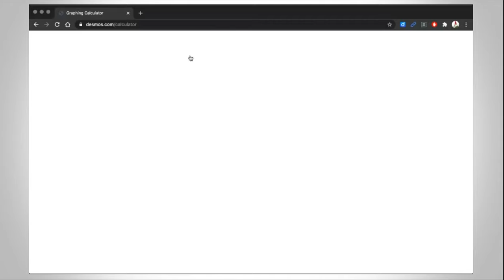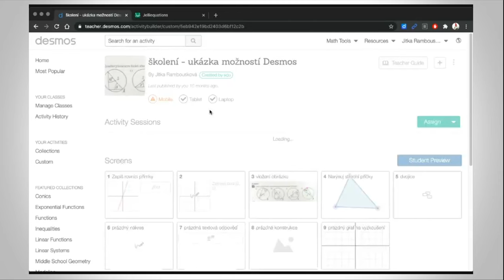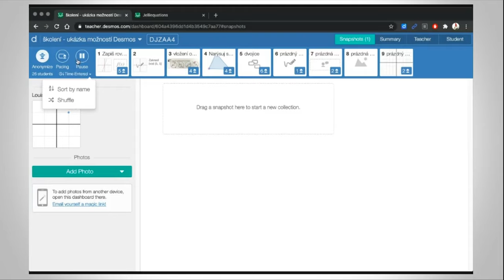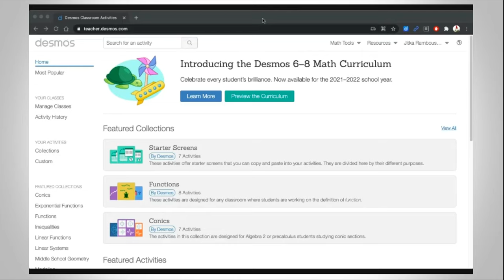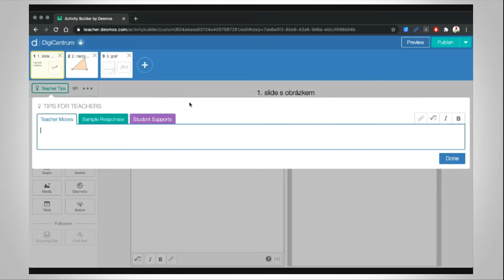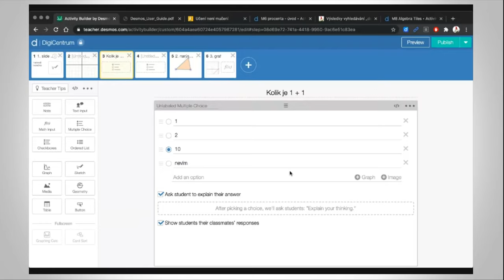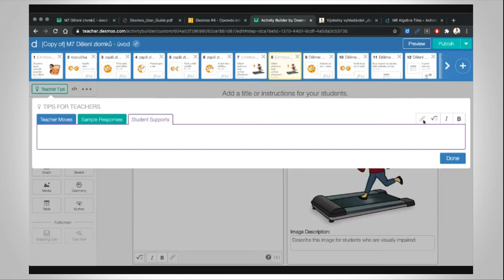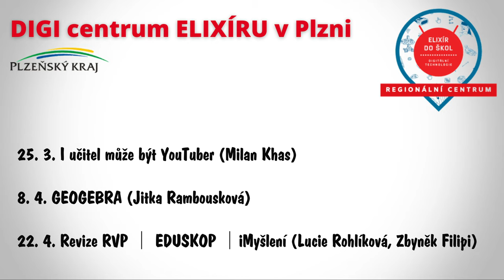DIGI centrum ELIXÍRU 11. 3. 2021 DESMOS - lektorka Jitka Rambousková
Při online výuce matematiky se často potýkáme s problémy při zápisu matematických výrazů nebo při konstrukcích. Řešením může být využití aplikace Desmos. Na tu se společně podíváme. Využívat ji mohou klidně i ti, co matematiku nevyučují. Do DIGI centra jsem si na Vaše přání opět pozval Jitku Rambouskovou, která s aplikací DESMOS dlouhodobě pracuje.